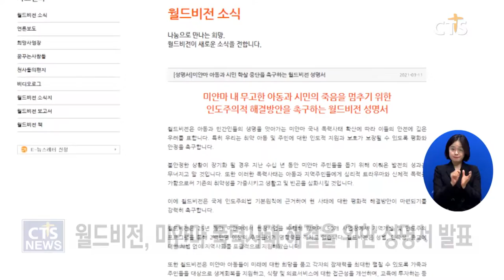월드비전, 미얀마 폭력사태 해결을 위한 성명서 발표(김효경) l CTS뉴스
월드비전이 미얀마 폭력사태에 인도주의적 해결을 촉구하는 성명서를 발표했습니다.

월드비전은 미얀마 시민들의 안전을 위협하는 폭력사태 확산에 깊은 우려를 표한다며, “취약아동과 주민을 위한 인도적 지원과 보호가 보장될 수 있도록 평화와 안정을 촉구한다”고 밝혔습니다.

이어 폭력사태는 기존의 취약성을 가중시키고 생활고와 빈곤을 심화시킬 것이라며, 국제 인도주의법 기본원칙에 근거해 평화적 해결방안이 마련되길 바란다고 전했습니다.